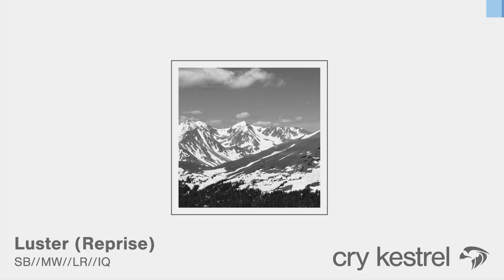Cry Kestrel - Luster (Reprise)